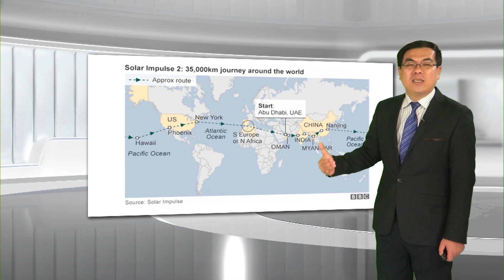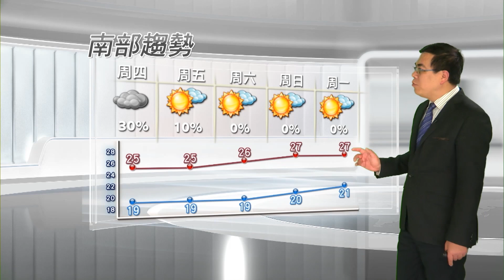2015/03/11 冷空氣及水氣盤據北部 持續濕冷有雨天